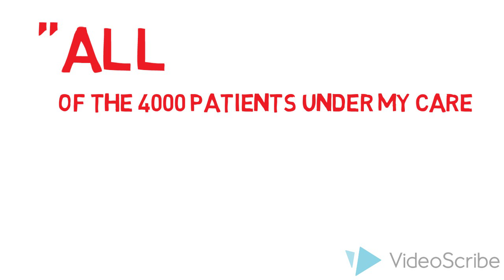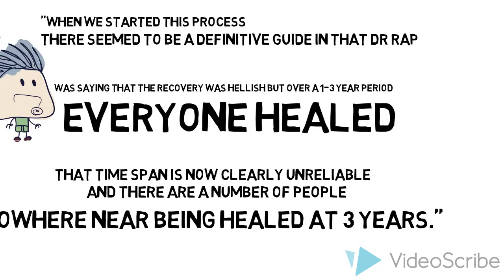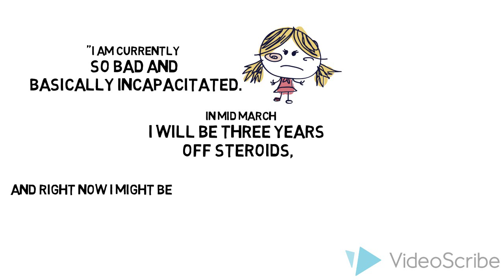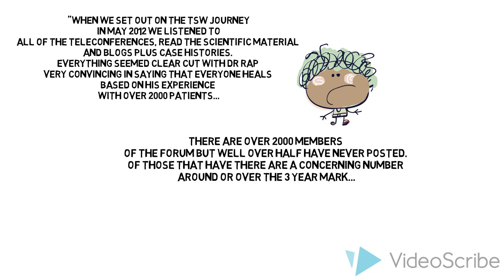RECOVERING FROM RED SKIN SYNDROME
Dr Marvin Rapaport, Red Skin Syndrome expert, says recovery from steroid cream abuse (topical steroid addiction) can take between six months and three years depending on the length of use and potency of creams used. He claims that all of his 4000 patients were TOTALLY cured, ACROSS THE BOARD.

This video looks at the reality of many people who believe they are suffering from Red Skin Syndrome and have chosen to go through Topical Steroid Withdrawal. The quotes are taken from the public "Long Terms Vets Still in TSW" board on the ITSAN forum. Many are now 3+ years into their withdrawal, some even 8 years, and they are still not "healed".  Rightly, they start to question the assertions and claims made by Dr Rapaport, which are so different to their own experiences.